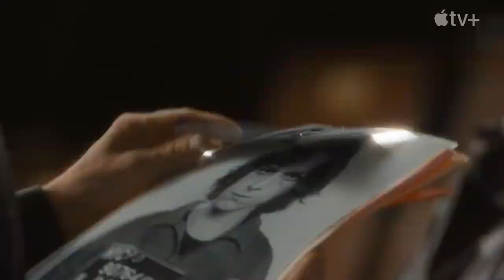Переполненная комната Трейлер